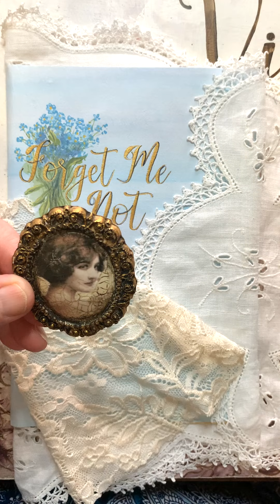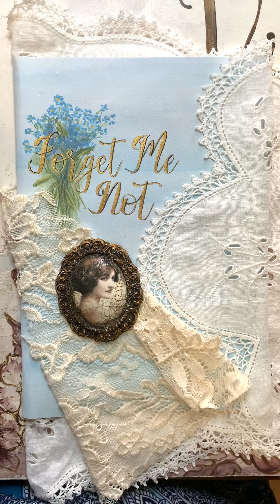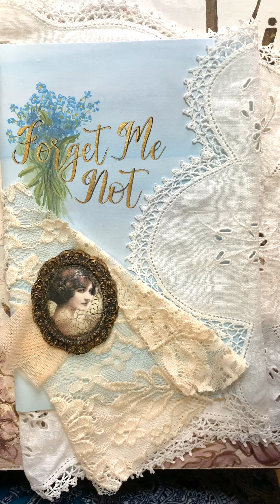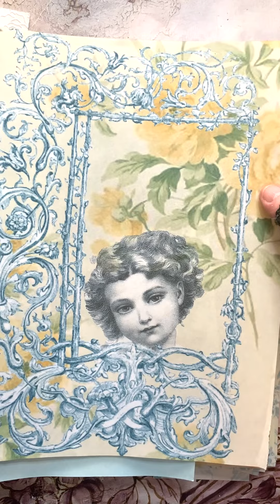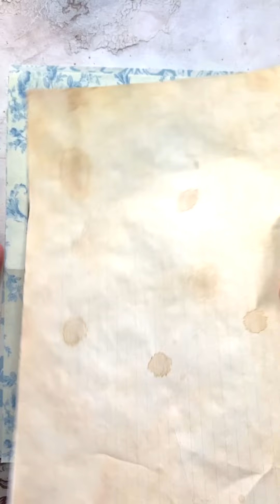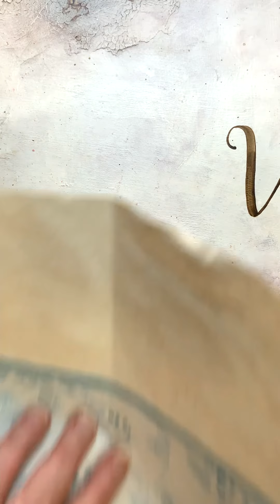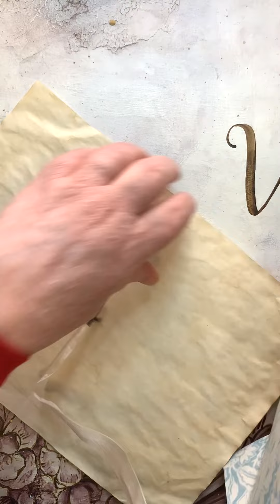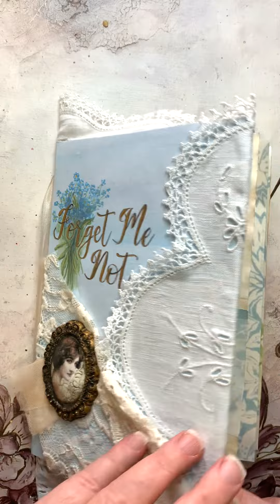Forget Me Not Journal - getting started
My Forget Me Not Journal - the process of creating a lovely 'french blue' feminine journal with a vintage twist.

Make sure to:
3. Click "all" for notifications

Instagram: @journalartpaperie • Instagram photos and videos